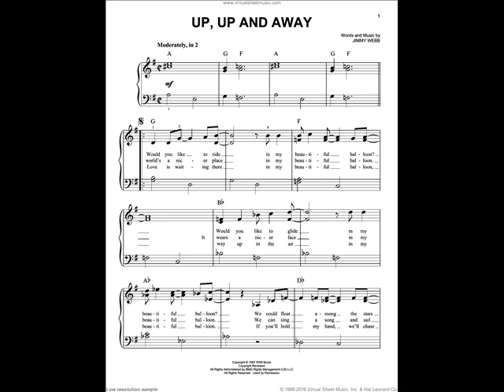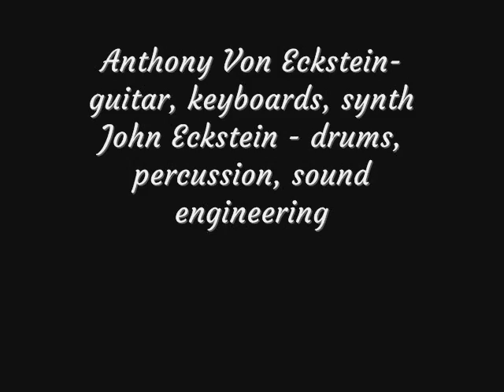Up Up and Away - Eckstein Brothers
Dedicated to the incomparable "Wrecking Crew" -
 and their massive contribution to music!